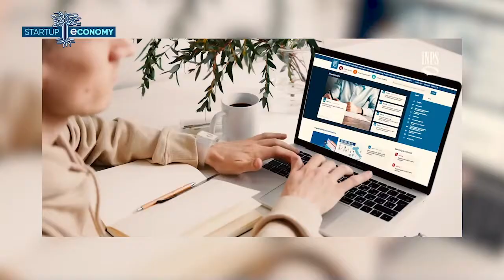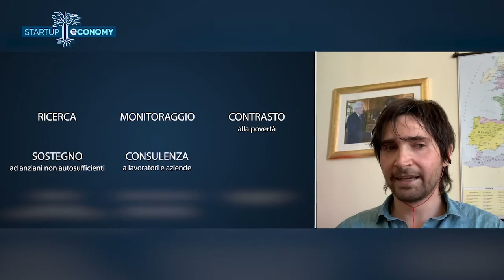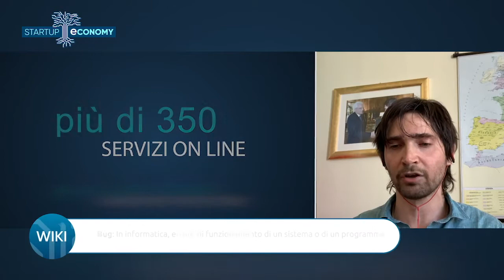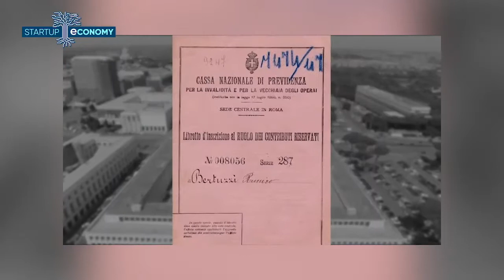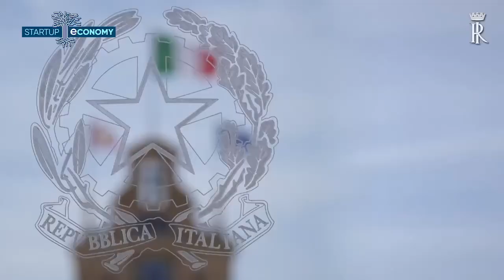Vincenzo Di Nicola Responsabile per L’innovazione digitale INPS a startupeconomy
Ascoltiamo Vincenzo Di Nicola Responsabile per l’innovazione digitale INPS a startupeconomy su La7